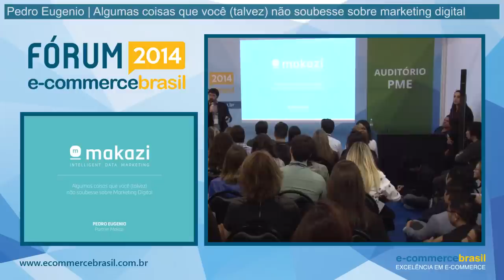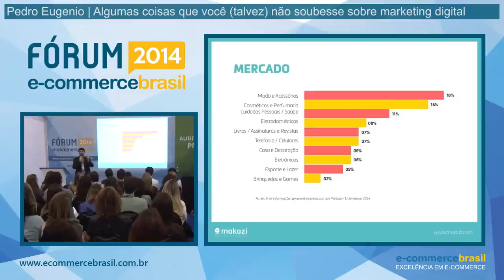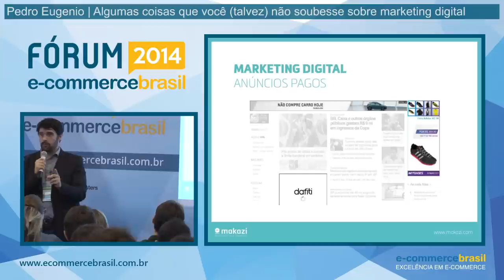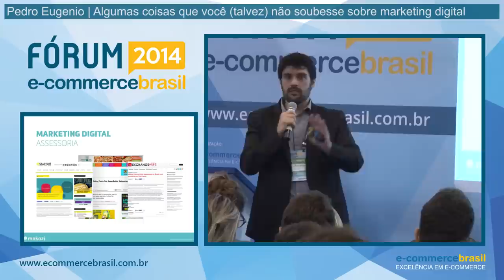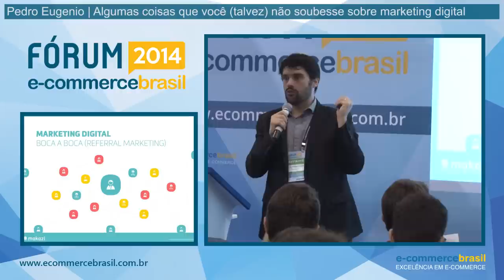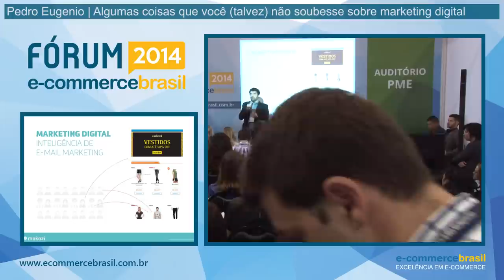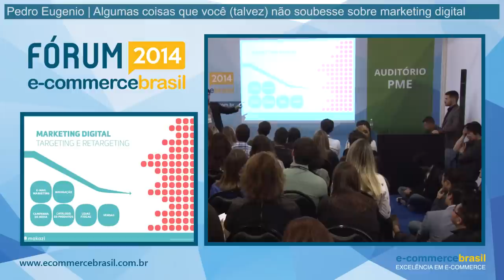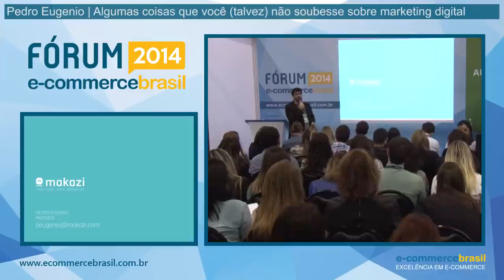Estratégias de marketing para pequenos negócios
Palestra: Estratégias de marketing para pequenos negócios, com Pedro Eugênio, Sócio Diretor da Makazi.